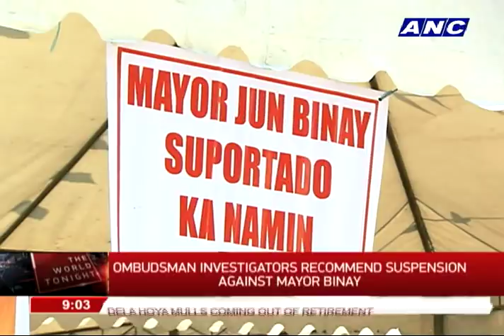Junjun Binay may face another suspension order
Makati Mayor Junjun Binay may have to fight off another suspension order. This report tells us why investigators of the Ombudsman are recommending the mayor's suspension.